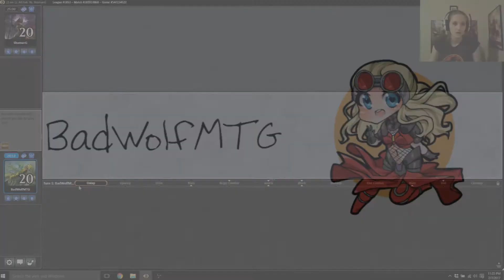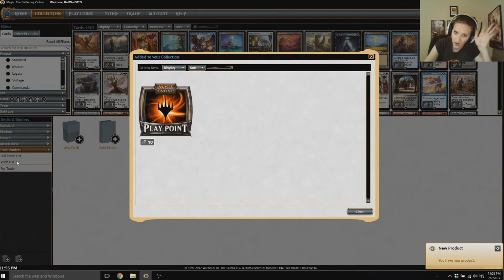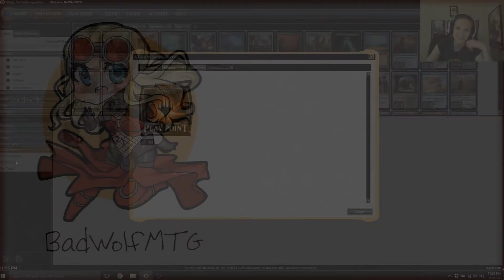Limited Tuesday - Amonkhet Friendly Sealed League VS Mardu